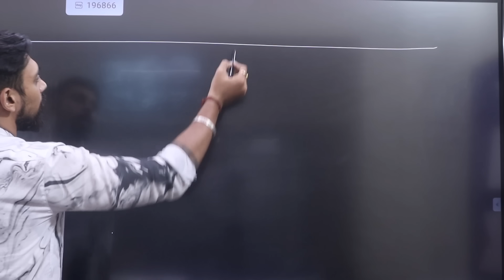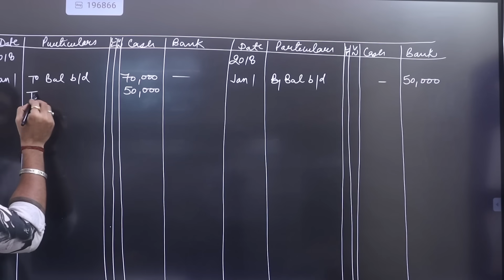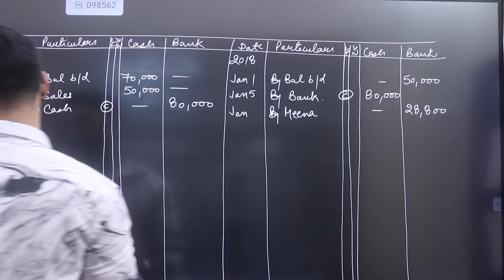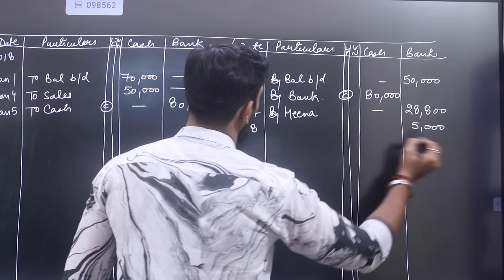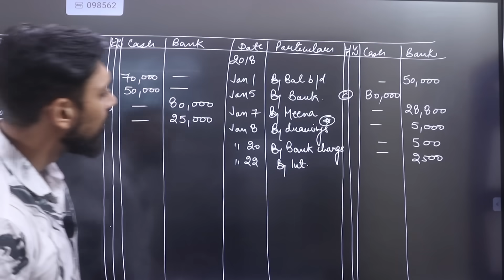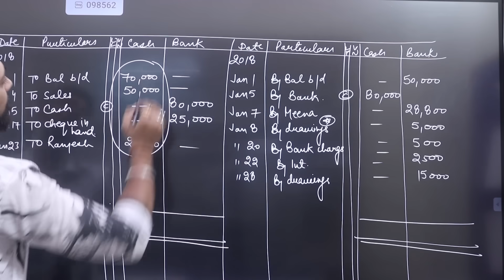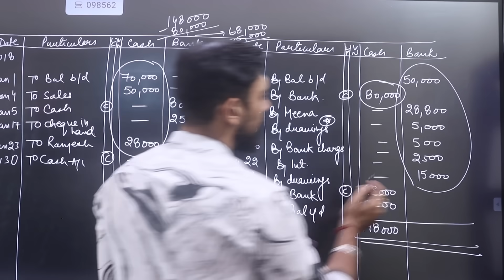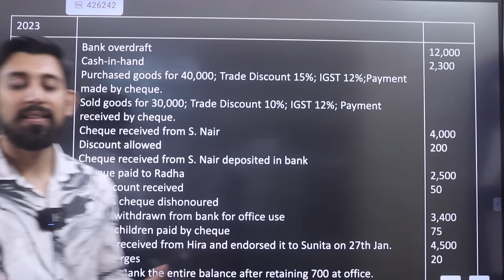Cash Book | Double Column | Class 11 | Easiest Explanation of All Basics | Part 4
Cash Book | Class 11 | Easiest Explanation of All Basics | Part 4

Much love :)
Rajat arora :)